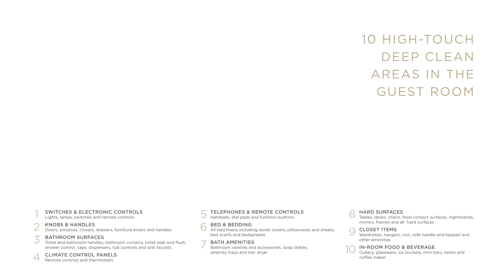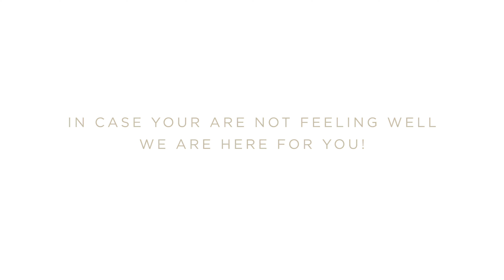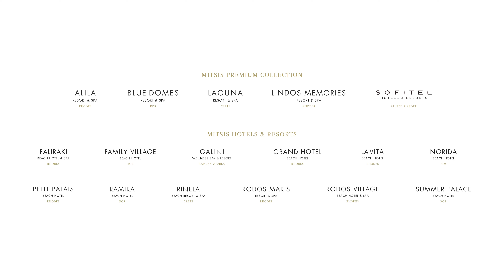MITSIS HOTELS | YOUR SAFETY & WELL-BEING: OUR TOP PRIORITY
Your safety & wellbeing: Our top priority

Considering the health and safety of our guests and staff as our top priority, Mitsis Hotels, in consultation with the guidelines and recommendations of the World Health Organization, the Greek Ministries of Health and Tourism and local authorities, have devised and put to implementation an integrated Health and Safety plan foreseeing all measures, specifications and procedures across all hotel departments to address the new COVID-19 and any disease that can be transmitted in the community. Management and all staff members are committed to provide not only a carefree and safe stay to our guests, but also their familiar Mitsis experience.

Public Areas
Increased cleaning and disinfection across all high-volume touchpoints and all exposed surfaces. Health stations placed throughout the hotels, including wipes and sanitizers. Education of guests on how to take the necessary precautions. Simple and fast E-check-in/check-out procedures via tablet. Contactless payment of taxes and other services at the Reception. Alcohol-based hand rub, soap, and tissues available in every restroom.

Guest Rooms
Deep cleaning and disinfection in all guest rooms and bathrooms. Specific sanitation consideration on all high-touch guest room areas using a propriate disinfectant. Unused disposable items are discarded, bed linen from customer rooms that may be contaminated will be kept in separate labeled bags and washed at temperatures of 60-90 degrees, all furniture made out of fabric disinfected with steam cleaners and disinfectants, while rooms will be ventilated after evacuation.

Dining
High standards of food safety and hygiene, as well as strict personal hygiene policies for our team members will be followed. All restaurants’ surfaces & furniture will be disinfected after each service and the tables will be cleaned and disinfected after each sitting. Restaurants will operate 24/7 to allow ample time for the seating of guests. Seating capacity will be reduced, and tables will be arranged to allow a maximum of 4 persons for 10 square meters. 24h room service for guests preferring to dine in private.

Swimming pools
Disinfection of lounge chairs and sitting areas will take place after each sitting. The lounge chairs around the swimming pool will be in-group of 2 and at least 2 meters away from each other. Meticulous observance and supervision of established procedures, frequent recirculation time of the water at least every 4 hours, frequent chlorine measurements to control its levels, water change, pH control, etc.

Hand hygiene
Alcohol- based hand sanitizers will be available for guests and employees in different areas throughout the hotels. Such areas include the hotel entrance, the reception, the lobby, the corridors, the food and beverage outlets, the Kids Clubs, the Pool and Spa areas etc.

Air-conditioning & ventilation
All air conditions (split units) in the rooms and public areas are safe to operate. Our hotels’ central ventilation system is maintained to continuous operation with fresh air regarding the latest legislation rules. The circulation of fresh air similarly does not pose any problem to guests’ health and safety

Social Distancing
Social distancing actions will include limiting large groups of people coming together. Members with medical conditions may wish to avoid a congregate setting such as a gym or a health club. Sings at the hotel’s public areas will remind our guests to maintain social distancing of at least 1,5m. To ensure proper distancing, our hotels will operate at low occupancy.

Hotel response teams & training
Our hotels will be armed with an internal Response Team, including a member from every department, responsible for keeping a pulse on hotel operations. All Mitsis Hotels personnel have received extensive ongoing training on Health & Safety measures to provide a carefree and safe stay to our guests, implementing the POSI (Prevent of Spread of Infection) guide and all procedures and preventive measures, as described in our Hotels Manual.

Awareness campaign at the hotels
A comprehensive awareness campaign is rolling out in all our hotels, with health & safety measure signs throughout the facilities describing ways to prevent the spread of germs, as well as brochure regarding COVID-19 and its containment in every room.

New technologies
In order to reduce face-to-face interaction between staff and guests wherever possible, we have implemented new technologies like simple & fast check-in / check-out procedures, online concierge services, online table reservation and more. Our technologies provide reassurance and distancing options for our guests.